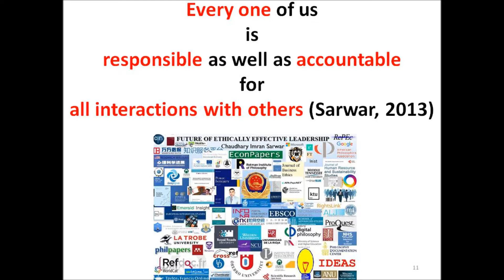Syria Crisis: Russian jets conduct over 3,500 strikes in Syria in August, September - General Staff